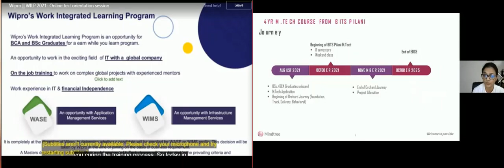Wipro Wilp Vs Mindtree Edge WORK DETAIL /officially must watch /Salary/Stipend/Selection Process